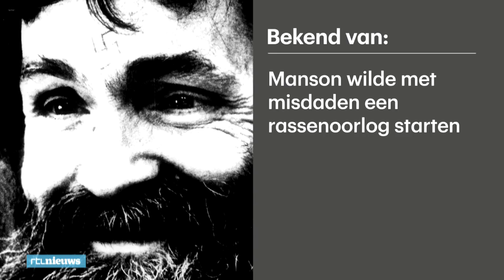Wereldberoemde massamoordenaar: dit was Charles Manson - RTL NIEUWS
'Charles Manson is dood', lees je in het nieuws. Maar wie was deze beruchte Amerikaan eigenlijk? Manson richtte een sekte op, waarvan leden een aantal van de gruwelijkste moorden ooit pleegden.